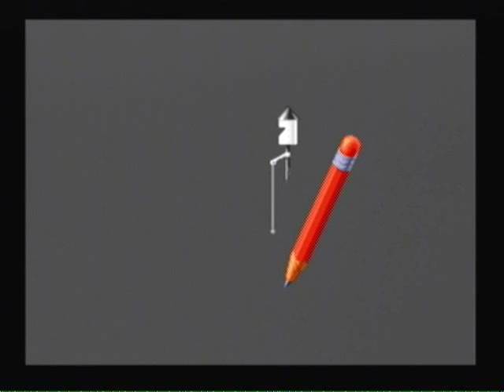Tribute to Wayne Allwine: Mickey Mania Level 1-Steamboat Willie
It was a sad day when the voice of Mickey Mouse had passed on. He will be missed by many. May he rest in piece.

In light of this, I have decided to do a special playthrough of Mickey Mania for the Sega Genesis. Granted, it was released for other consoles as well. I will be adding something special to the mix however. Before the start of each level, since the object of the game is for Mickey to go through his past cartoons, I will be adding in a clip of the actual cartoon for a bit of nostalgia.

There will also be commentary for the game play as well.

For this level, I have SpongePore as a guest with me.

One more thing to get out of the way before starting. Though footage of Mickey cartoons are being used throughout this, they belong to Disney. These cartoons have been loved by many for years and still continue to be great to this day.

Ok, with that out of the way, hope you enjoy this special playthrough!